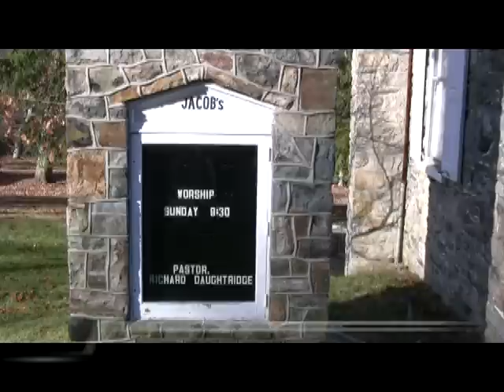Sample Bluegrass Sunday, Jacob's Church , Pastor Richard Daughtridge.mpg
Each month Jacob's Church has a bluegrass worship serviced led by Pastor Richard Daughtridge. Bluegrass service is held on the last Sunday of each month. The church is located near Frederick Maryland, Gettysburg Pennsylvania, Blue Ridge Summit Pennsylvania, and between Emmitsburg Pennsylvania. and fort Richie Maryland.  I'll Fly Away, How great Thou Art, Amazing Grace, Rock of Ages, Daddy sang Bass and There is going to be a Meeting in the Air are just a few of the songs we use. for more information. r